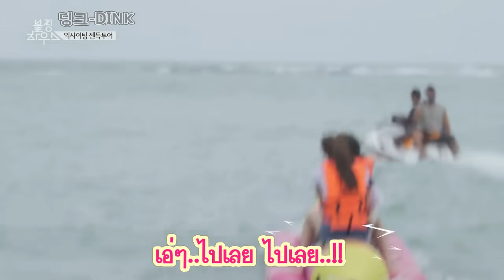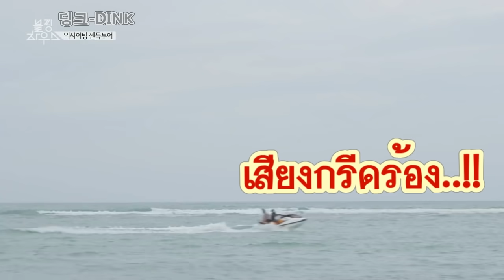💔ศิลปินเกาหลีจีซูโกรธคนไทยมากๆ🇹🇭⁉️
🇹🇭😂โกรธพี่ๆคนไทยจัดทัวร์ที่ชอบแกล้งหนู😝👍
지수จริงๆแล้วจีซูเป็นเด็กขี้กลัว"กลัวทุกสิ่งอย่าง"
(🌸BLACKPINKการเที่ยวในประเทศไทยของจีซู)
CREDIT : BLACKPINK

(YG Entertainment Inc.)